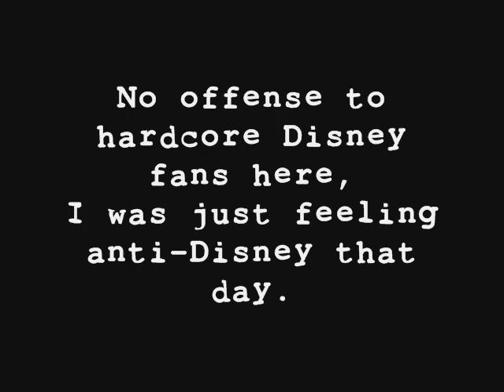Inside Jared's Mind: Disney Cheats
*No offense to hardcore Disney fans here, I was just feeling anti-Disney that day.*

In the 2nd episode of I.J.M., Jared goes on a tangent after visiting a local Wegmans cereal aisle. Yepp. That's all. What? You expected more? C'mon, we're just some geeky 14 year-olds using free video software, and a cheesy low-budget $100 camera. And yes, we do get our inspiration from
the all-mighty hypnotist Nalts (What The Nalts?!)